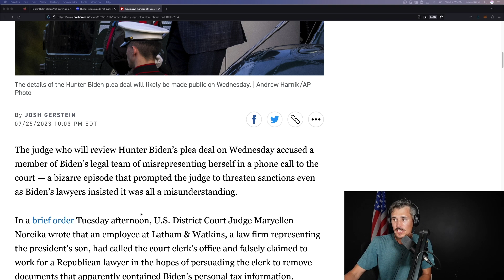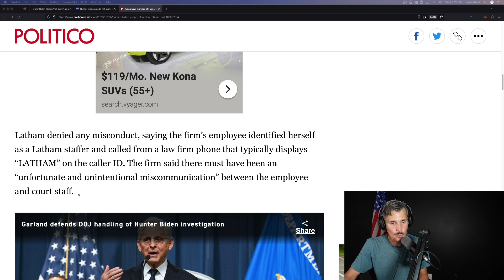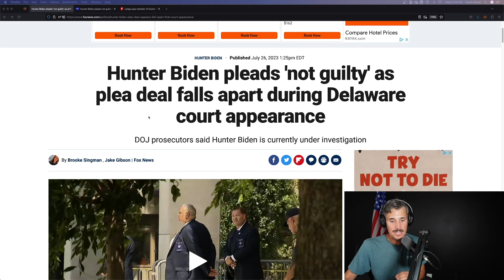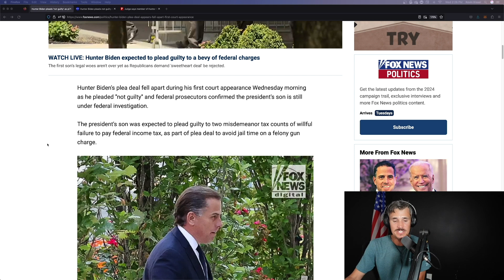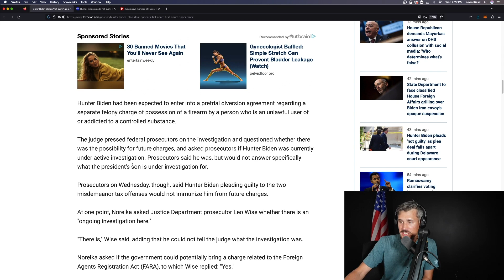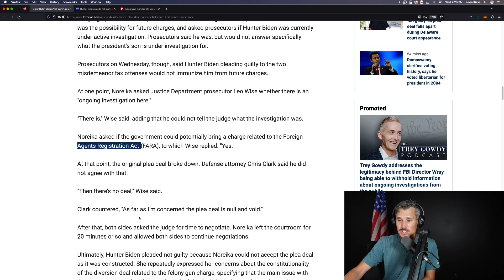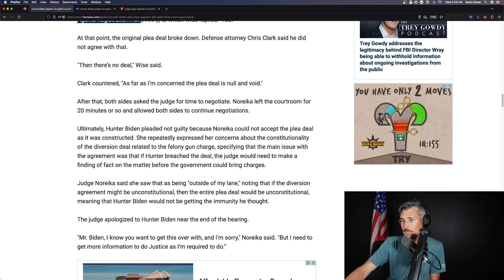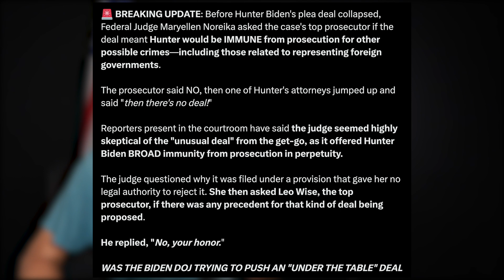Headed To Prison? Judge Rejects Hunter Biden Plea Deal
A Delaware Judge has rejected Hunter Biden's guilty plea agreement after finding out that the agreement could provide immunity on other potential charges. The judge was not happy with the DOJ who admitted that Hunter Biden is still under investigation for not registering as a foreign agent before conducting overseas business dealings.